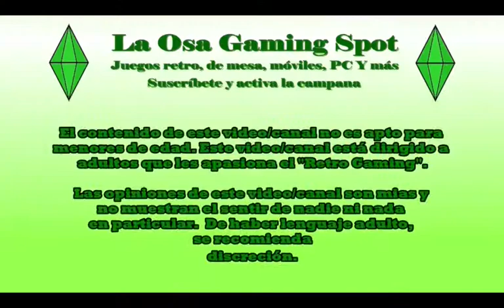Wario Ware Inc. | Parte 2 | Jimmy (versión 1) Gameplay | GBA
¡Hola mis queridos pandas! Sean todos bienvenidos a un nuevo video. En esta ocasión les traigo el segundo video de la saga de Wario Ware Inc. para GBA en el cual estaré jugando los minigames de Jimmy. Espero que disfruten de este video tanto como yo disfruto creándolo para todos ustedes.